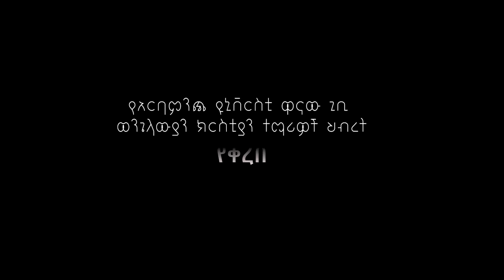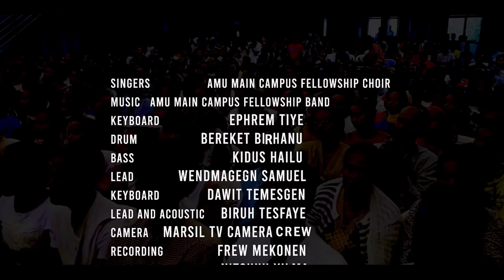አንድ ያረገን | Andi yaregen |@AMUECSF Main Campus Choir new live worship | EvaSUE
Arbaminch university evangelical Christian student fellowship Choir Live worship